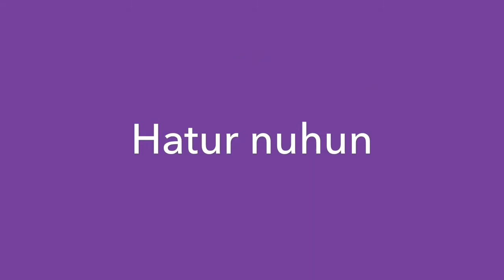Sumedang Puseur Budaya Sunda - Disparbudpora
Rampak Sekar Dinas Pariwisata Kebudayaan Kepemudaan dan Olahraga